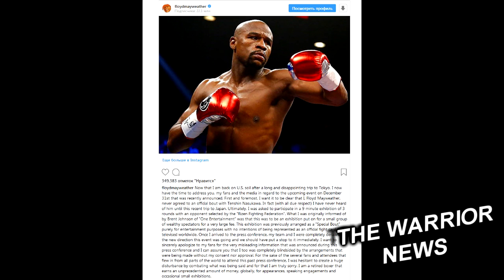Мейвезер отказался от боя /Усик и Беллью на открытой тренировке в Манчестере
Американский боксёр Флойд Мейвезер, похоже, не выйдет на ринг 31-го декабря против японского кикбоксёра Теншина Насукавы.

Об этом сообщил сам экс-лидер рейтинга P4P на своей странице по прибытию на территорию США. Вся история началась с того, что Мейвезер приехал в Японию и провёл с Насукавой пресс-конференцию, после чего абсолютно все посчитали их противостояние официально объявленным. Но, теперь же Флойд, который активно раздавал комментарии о предстоящем бое, отрицает свои же слова и заявил, что изначально схватка с Теншином должна была быть лишь показательной для неких «уважительных» лиц:

 «Во-первых, хочу заявить, что я Флойд Мейвезер никогда не давал согласия на поединок против Теншина Насукавы. Изначально, меня попросили принять участие в трехраундовом показательном бое против соперника из RIZIN. Брент Джонсон сообщил мне, что это будет показательный бой для богатых людей за очень большие деньги. Мы планировали, что этот бой будет показательным и не будет транслироваться по всему миру. На пресс-конференции мы с командой были в шоке от того, как все повернули. Мы должны были прекратить это. Хочу принести извинение своим поклонником за дезинформацию. Я тоже был введен в заблуждение договоренностями, которые были достигнуты без моего согласия. Я боксер, который ушел в отставку и теперь зарабатываю тем, что езжу по миру на различные мероприятия» — сказал Флойд

В среду вечером в Манчестере состоялась открытая тренировка для СМИ и болельщиков участников субботнего вечера бокса на "Manchester Arena". Главными действующими лицами здесь являются чемпион WBC/WBA/IBF/WBO в тяжёлом весе из Украины Александр Усик и претендент на его титулы местная звезда Тони Белью.
Александр Усик по время тренировки показал отличную реакцию и точность ударов, проведя "поединок" с теннисным мячиком, прикрепленным резинкой к кепке. Вышло эффектно: Тони Белью во время открытой тренировки делал много упражнений на растяжку:

Известный британский промоутер Эдди Хирн заявил о том, что телесеть DAZN всерьёз заинтересована в проведении третьего боя между Геннадием Головкиным и Саулем Альваресом. Несмотря на, то что Головкин уже дважды не смог одолеть мексиканца, Хирн считает, что большой гонорар, который Головкин может заработать за еще один поединок против Канело, поможет казахстанцу решиться на ещё одну попытку.

"Я считаю, что мы увидим третий бой между Головкиным и Канело и что все его ждут. Определённо, и сами Канело с Головкиным хотят его проведения. Мы, безусловно, планируем этот бой на 2019 год", - рассказал Хирн.
 "Единственный поединок, за который Головкин может получить десятки миллионов долларов - это поединок против Канело. Да, Геннадий заработал уже достаточно, и поэтому он пытается получить самые большие бои. Я уверен, что он с удовольствием бы попробовал взять реванш у Сауля".